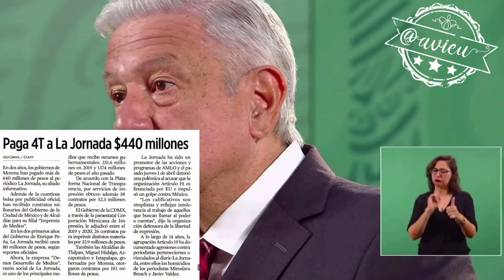Los medios de comunicación se deben reformar y permanezca la ética hacia los ciudadanos: AMLO®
🦆AMLO® comenta que los medios de comunicación se deben reformar y permanezca la ética hacia los ciudadanos "separar el poder económico del poder político"
🦆Se va a solicitar que se deje en libertad a Israel Vallarta.
🦆También pide una renovación del poder judicial.